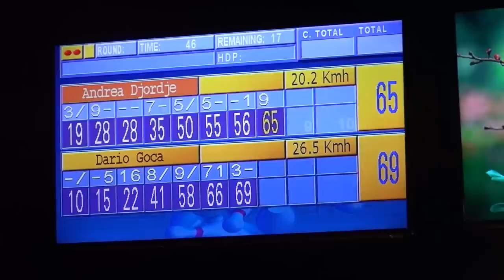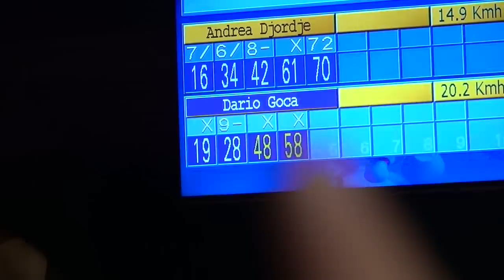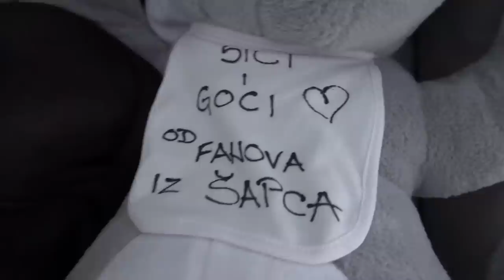RAZLOG ZAŠTO SAM NAPAO OVAJ MLADI PAR